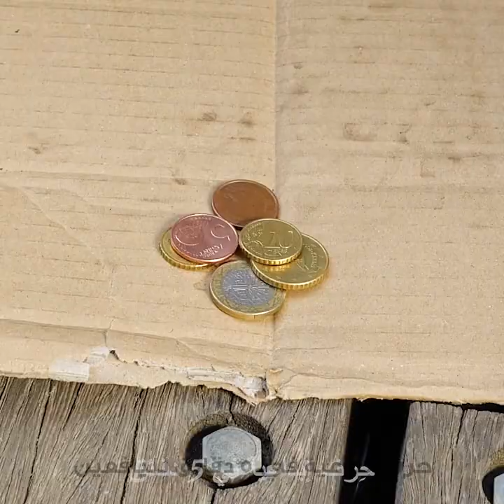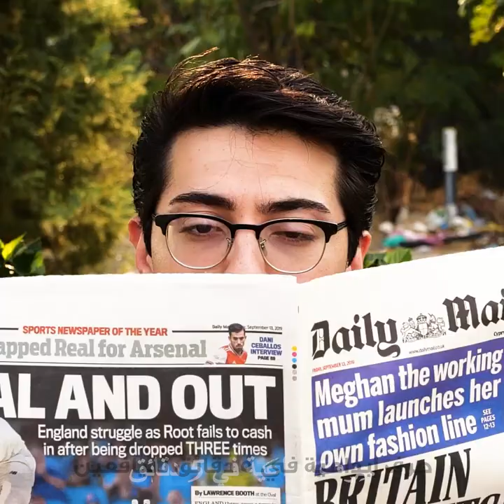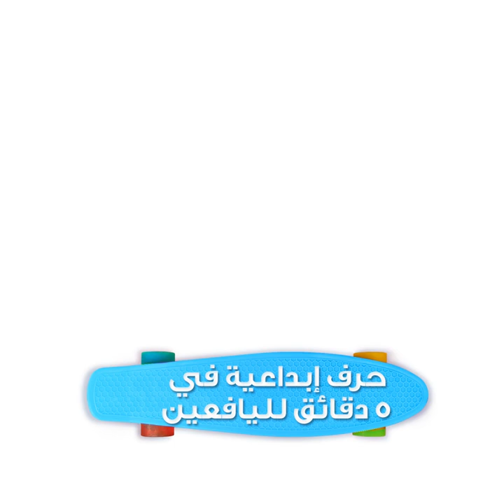أمثلة سهلة وبسيطة لفعل الخير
الطوابع الزمنية:
00:04 الطيبون حولنا في كل مكان
03:19 قصة كلب ضال
08:13 دائرة الخير